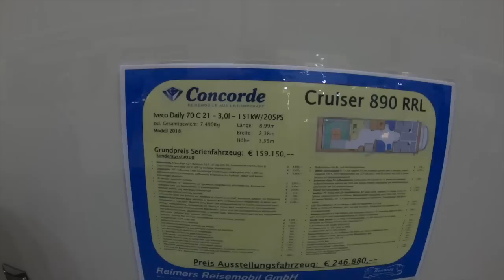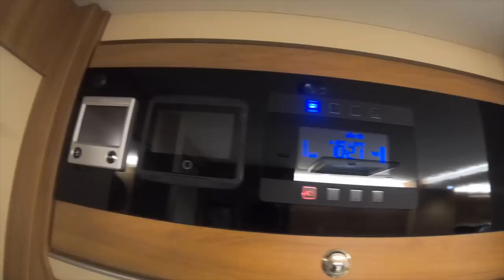Concorde Cruiser 890 RRL Wohnmobil Roomtour #183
Wir begehen wieder mal ein Wohnmobil der Oberklasse. Der Concorde Cruiser 890 RRL hat eine Rundsitzgruppe und allerhand Luxusausstattung, die das Camperherz höher schlagen lassen. In dieser Klasse gibt es wohl nix zu bemängeln und die Qualität lässt hier keine Wünsche offen.

Einfach im Warenkorb unter Gutscheicode folgenden Code eingeben: tzwen

Die nachfolgenden Links sind u.a. Amazon-Links. Wenn Du darauf klickst und etwas kaufst, erhalten wir eine kleine Provision.
Für Dich entstehen dabei keinerlei Mehrkosten aber wir Danken Dir für diese Unterstützung.

Unsere Technik:
⏩ Gefilmt mit DJI Osmo Pocket
⏩ iPhone 8 plus
⏩ Sony FDR-X 3000
⏩ DJI Mavic Pro
⏩ Rhode Mikrofon
⏩ Handgriff für die Sony

Einrichtung für Womos:
⏩EasyAcc Mini Desktop USB Ventilator
⏩ Set Gläser
⏩ Outwell Campo Campingstuhl
⏩ Westfield Campingtisch
⏩ Hunde Laufleine 5m
⏩ Unser Kokosöl